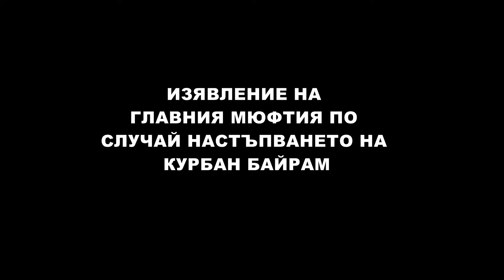Изявление на главния мюфтия по случай настъпването на Курбан Байрам 2017